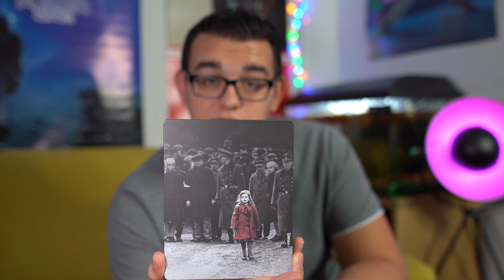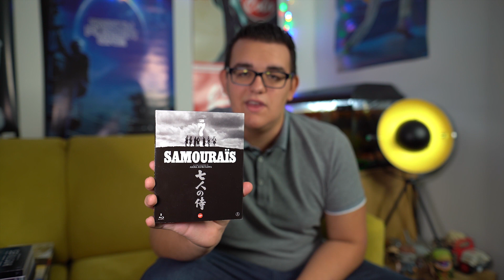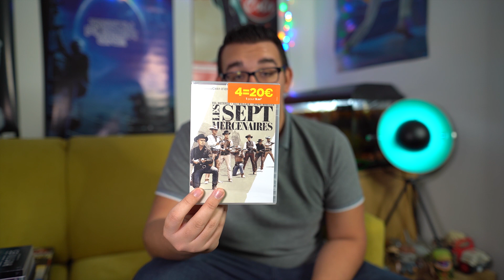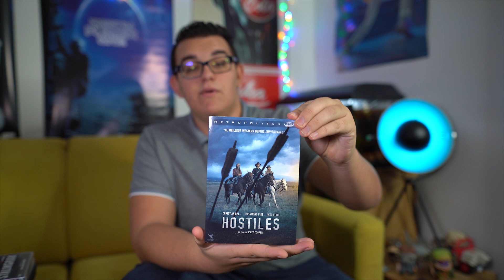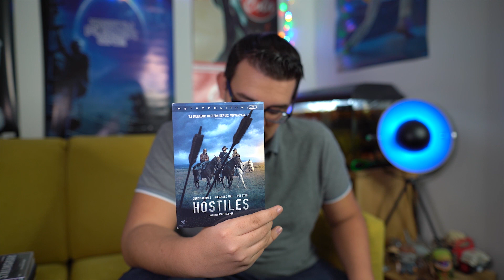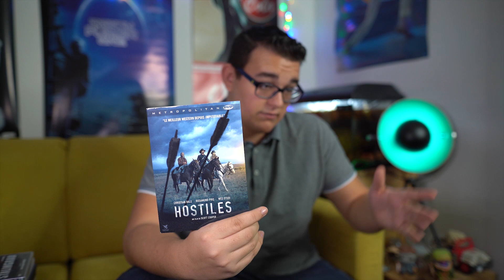La collection DVD/BLU RAY/4K #1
Quelques mots avant votre visionnage : j'ai tourné cette vidéo il y a de cela un moment, et je n'étais pas satisfait de la qualité de l'image (notamment à cause des problèmes de focus), mais, étant donné la durée de la vidéo, je trouvais cela dommage de ne rien en faire, je l'ai donc monté pour vous proposer mon avis sur ces films, et également vous en conseiller quelques uns. Malgré ces problèmes, j'espère que la vidéo vous plaira, et je ferais en sorte de faire attention la prochaine fois ;)